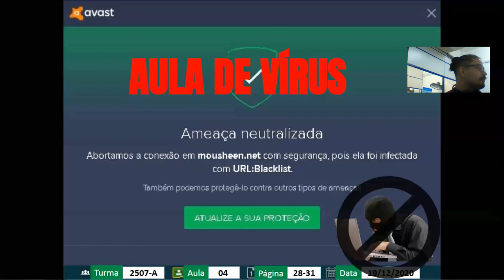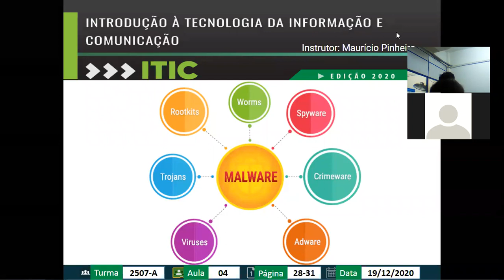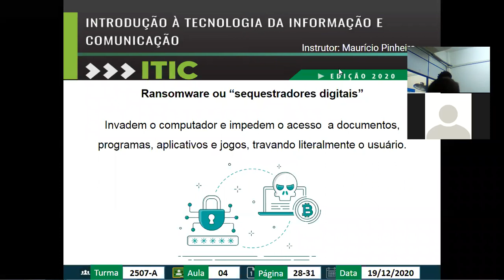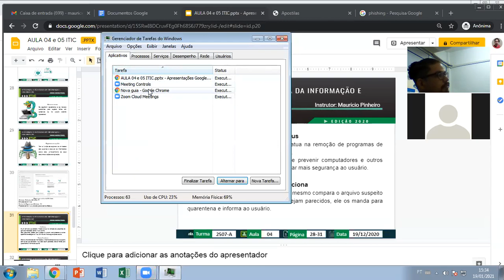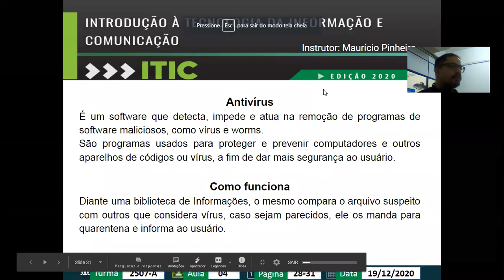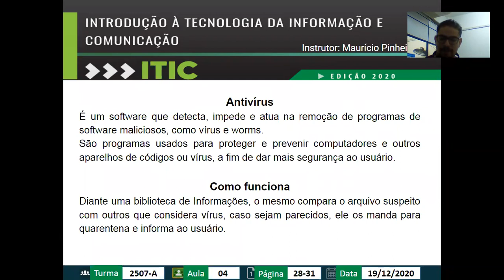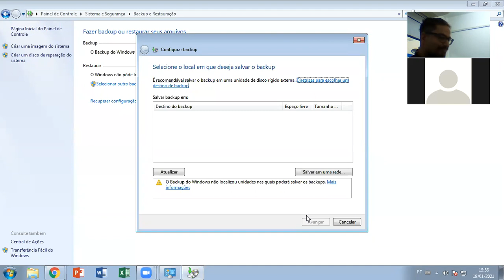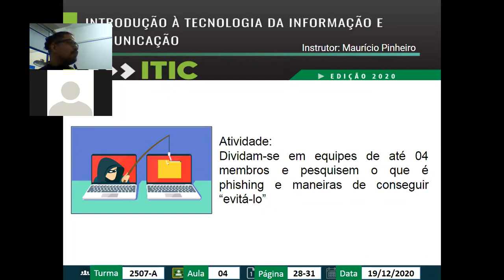ITIC - Aula 05